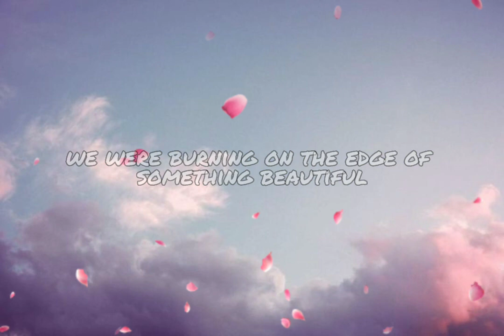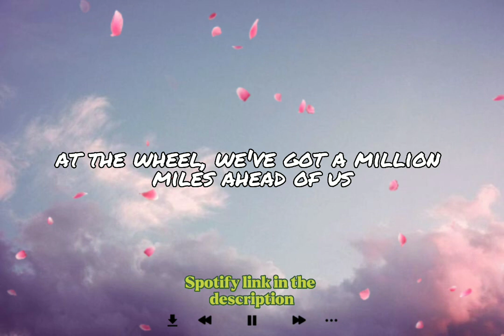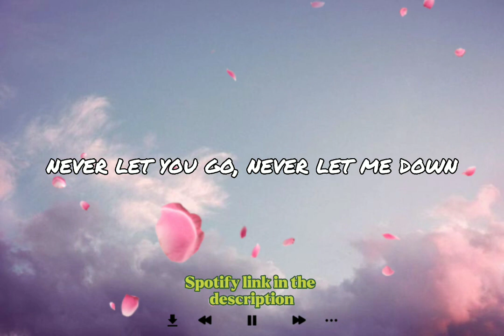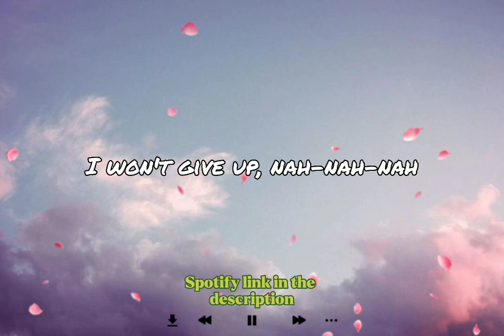Let Me Love You | Justin Bieber & DJ Snake (lyrics video)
🎧 DJ Snake & Justin Bieber Let me love you lyrics video 🎧

Master KnowBody Knows✔

🔥 Trend Of Masters 🔥